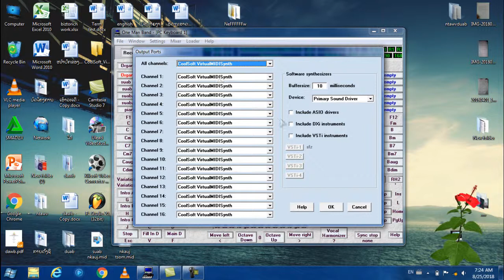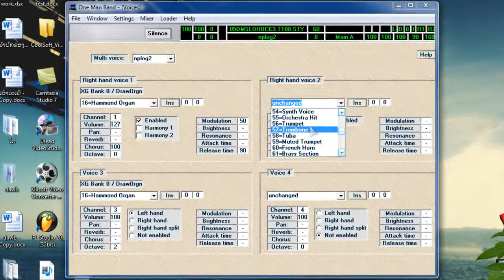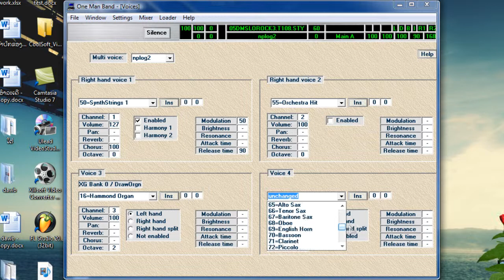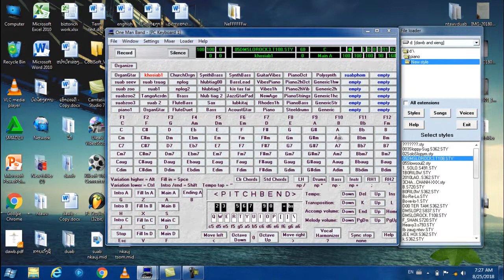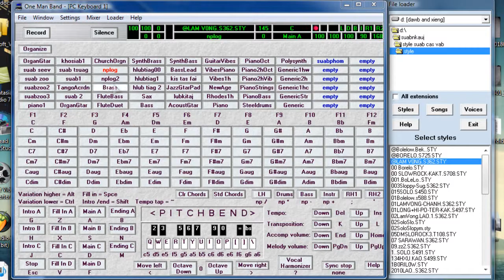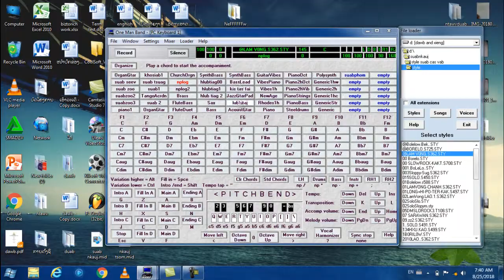qhia txog kev siv lub OMB 10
PheejHmoo Her